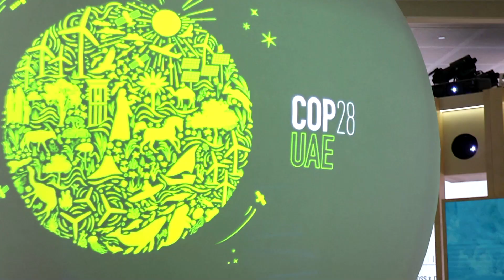What is the UN 'report card' on climate change?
The United Nations global stocktake is meant to assess how far off track mankind is from meeting promises to stop global warming. Here's why the report matters